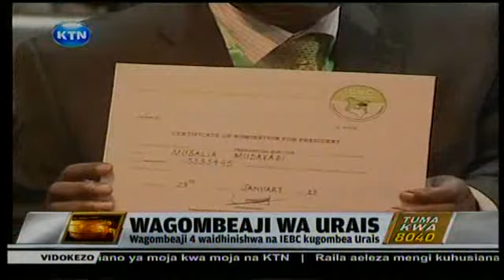News: Wagombeaji wa urais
Tume ya uchaguzi na mipaka IEBC imewapa kibali wagombezi wanne wa kiti cha urais kumenyana kumrithi rais Mweai Kibaki. Martha Karua, Musalia Mudavadi, Profesa James Ole Kiyiapi na Peter Kenneth waliwasilisha stakabadhi zao mbele ya tume hiyo mapema leo. Uhuru Kenyatta, Raila Odinga na wagombea wenza wao wanatarajiwa kufika mbele ya tume hiyo hapo kesho. Yatarajiwa pia kwamba mpeperusha bendera wa chama cha alliance for real change na kiongozi wa safina Paul Muite pia watafika mbele ya tume hiyo hapo kesho.